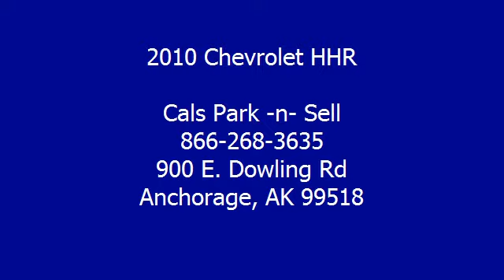2010 Chevrolet HHR - Cals Park -n- Sell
900 E. Dowling Rd

For Sale: 2010 Chevrolet HHR
VIN: 3GNBAADB3AS616011
Engine: 2.2-Liter 4-Cylinder 155HP
Drivetrain:
Transmission: automatic
Mileage: 35,896
Color: SILVER (exterior)  (interior)

Features:
2010 Chevrolet HHR S U V. This vehicle features the following equipment: automatic, 2.2-Liter 4-Cylinder 155HP, Air Conditioning, Cruise Control, Keyless Remote, Power Door Locks, Power Mirrors, Power Windows, Rear Window Defroster, Tilt Steering Column, Daytime Running Lights, Tire Pressure Monitor, Traction Control